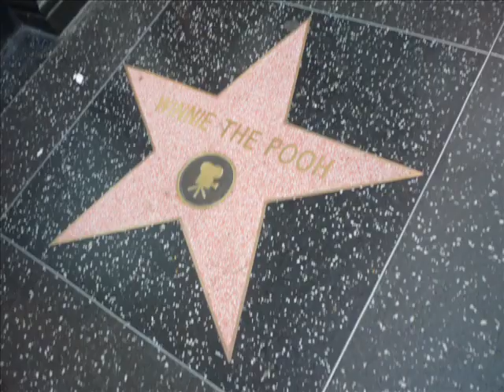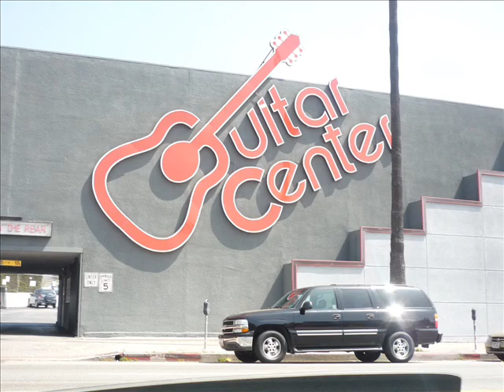california, grande fuerte, viaje misionero, guatemala, angeles, iglesia agua viva, mision california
Este es mi versión de un viaje misionero que donde los más importante era engrandecer a Dios, me la pase genial y comparto con ustedes las imágenes de los jóvenes de Guatemala de la Misión Verano California. Dios les Bendiga.